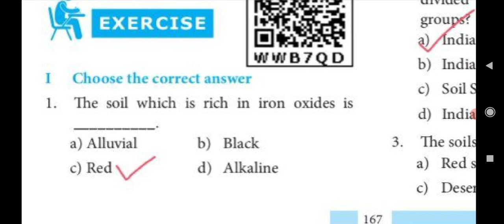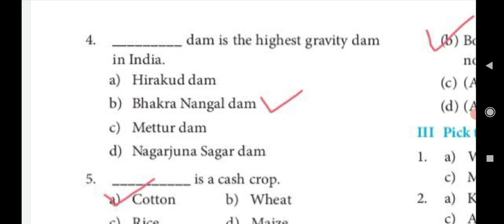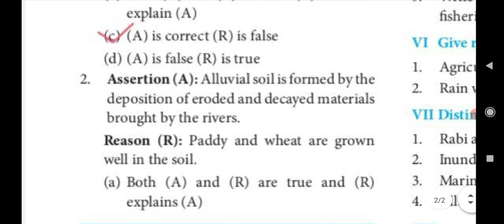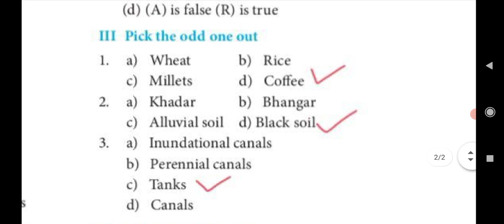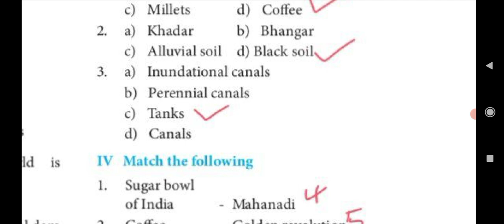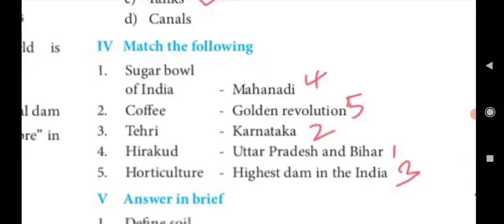10th EM - Social Science| Geography | 3.India - Agriculture | Book Back 1 mark questions